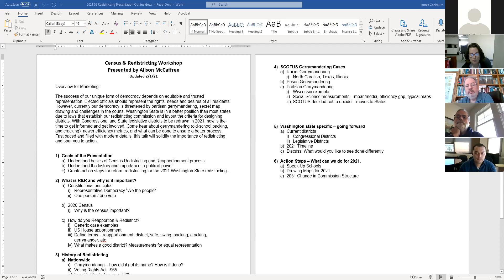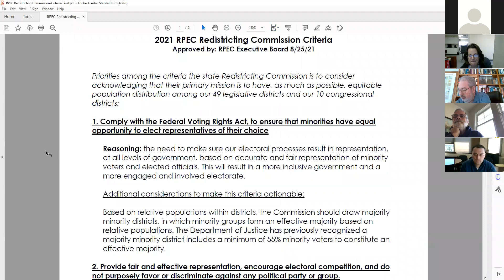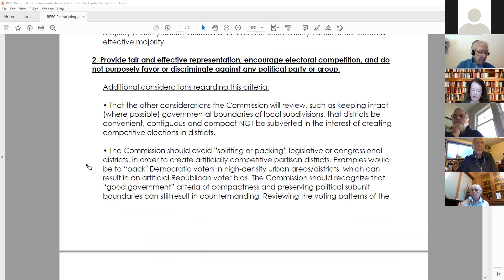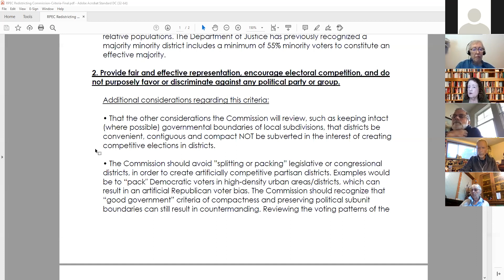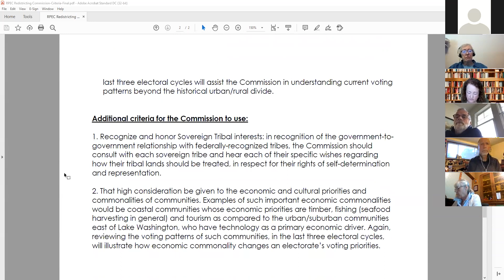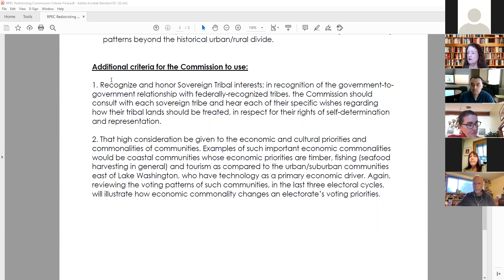The RPEC Virtual Interactive Redistricting Forum part 2